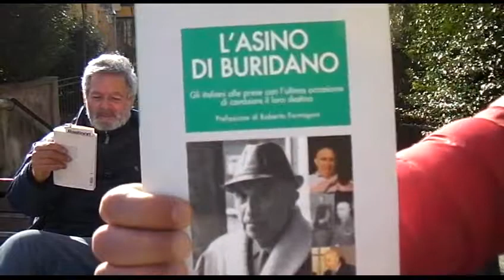I VOLTAFACCIA ... VOLTAGABBANA... VOLTABANDIERA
I VOLTAFACCIA ... I VOLTAGABBANA... I VOLTABANDIERA ISTITUZIONALIZZATI, STANDARDIZZATI ED IRREGIMENTATI.